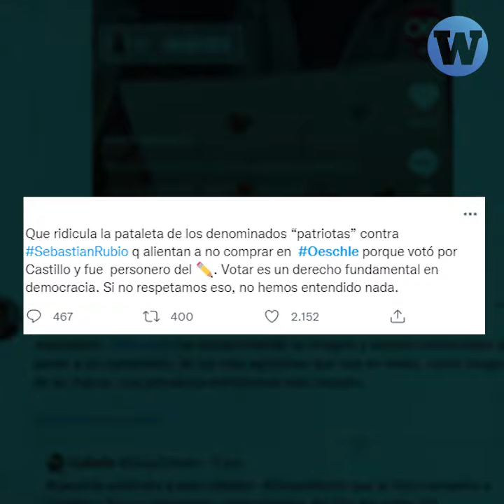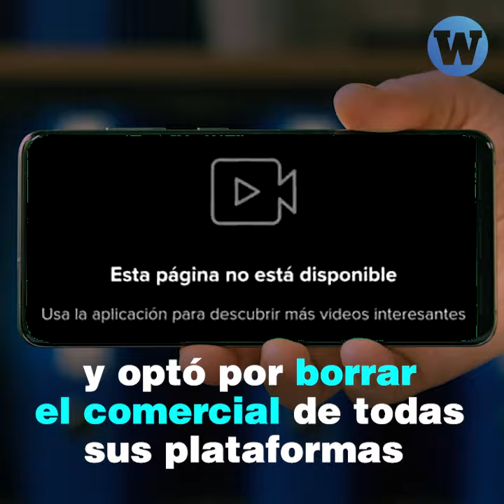Oechsle elimina video de Sebastián Rubio tras ser criticado en redes sociales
Cibernautas criticaron su postura política y otros salieron a respaldar sus derechos fundamentales al trabajo y libre expresión.